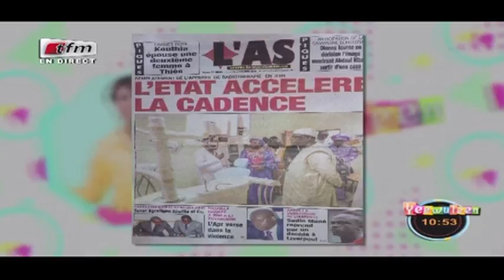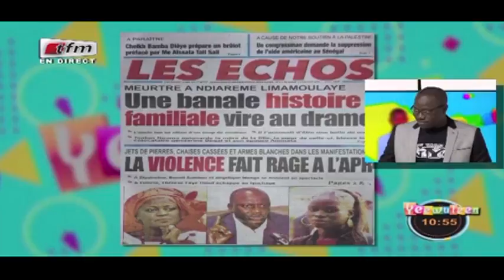REPLAY - Revue de Presse - Pr : MAMADOU MOUHAMED NDIAYE - 13 Février 2017